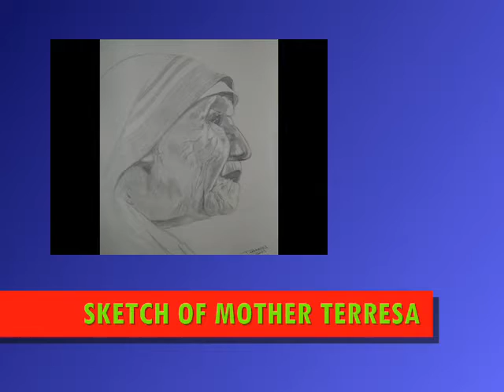Painting Artist Dharminder Pabma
Buy Oil & Water colour paintings for your dream home and office. We are also make paintings on order like Portraits, Landscape, Sketch, Animal, Religious, Museum quality & still life.

Play with colours.
Dharminder Pabma